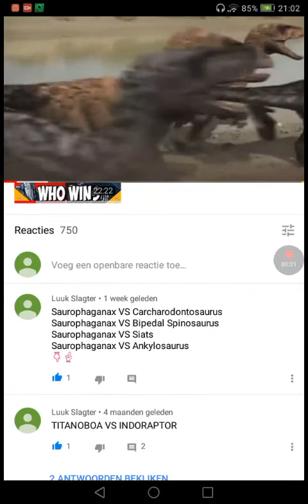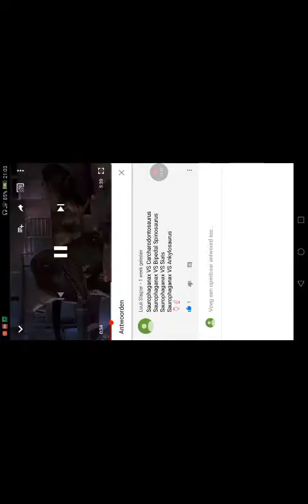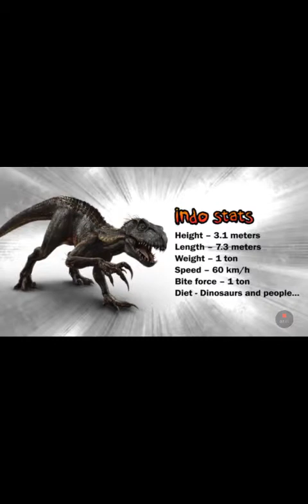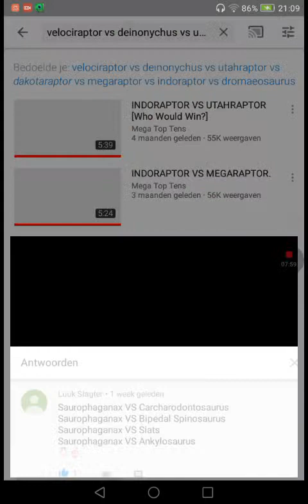29 april 2019